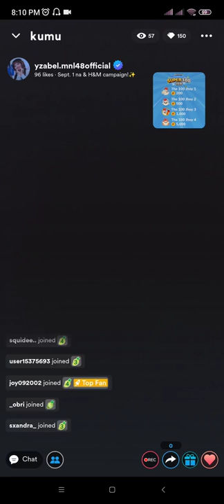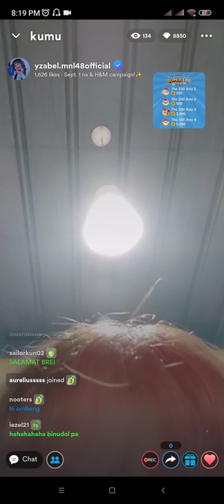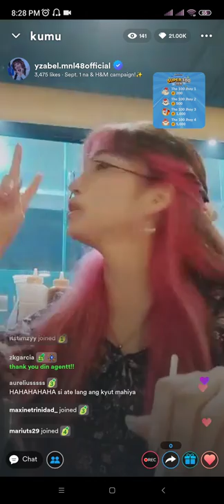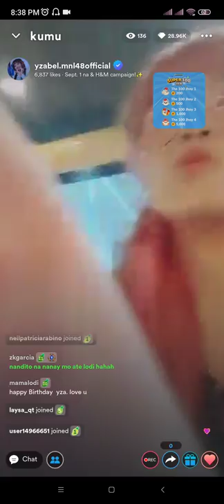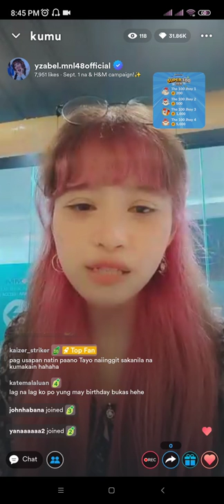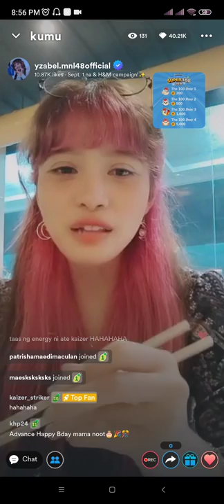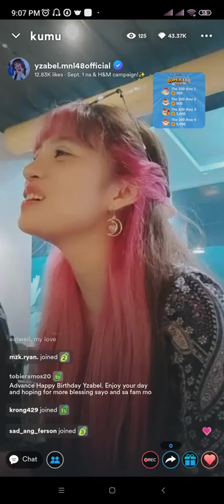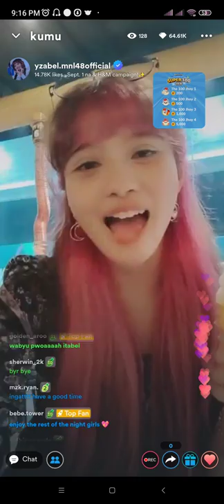MNL48 Yzabel Kumu Live [ September 01, 2022 ]